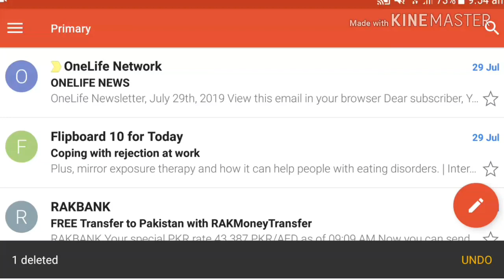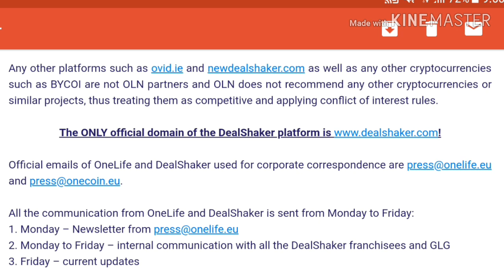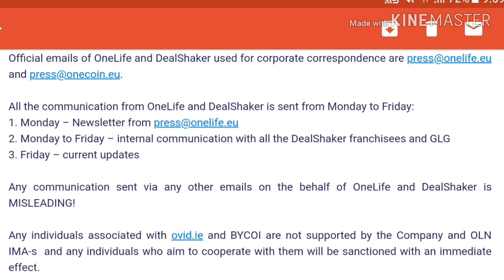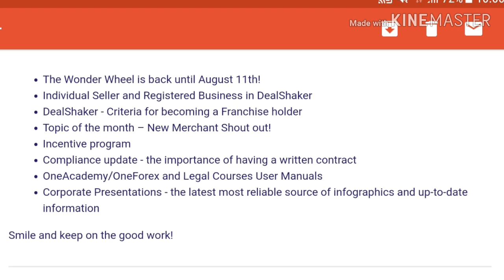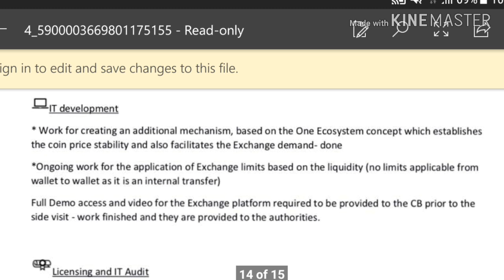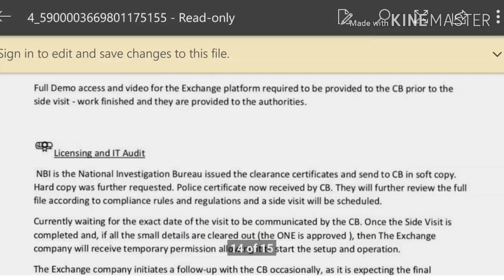Onecoin newsletter 29 July 2019 and Exchange Weekly Summary Week No.12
onecoin
onecoin Exchange
onecoin News
Shahjee Pk Crypto
Thanks